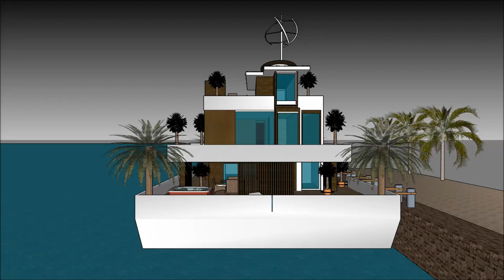Soñar agua casa casa moderna exterior casas embaixo d’água casamento da água arquitetura na australi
The floating house villa houseboatzania launching an innovative high-end luxury yacht floating house villa mansion home design potentially as a display of exhibition of Soñar agua casa casa moderna exterior casas embaixo d’água casamento da água arquitetura na australi.

The collection of the Floating house villa houseboatzania concept Soñar agua casa casa moderna exterior casas embaixo d’água casamento da água arquitetura na australi consists of high luxury and architectural art pieces in minimalism combined with living on the waterfront of the harbour.

The floating house villa mansion yacht design has the basis to sustain living with high standards and contemporary structural Soñar agua casa casa moderna exterior casas embaixo d’água casamento da água arquitetura na australi with numerous of prospects for excessive living and celebrating the desire of life worldwide: